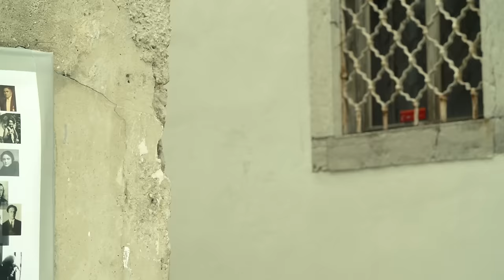ANSAMBEL ZAJC - všeč mi je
ANSAMBEL ZAJC
REŽIJA: Perica Rajcic

DOP: Dražen Štader
MAKE UP: Eva Uršič
ASIST: Uroš Knez
IGRALCA: IRIS MULEJ in MATIC NOVAK